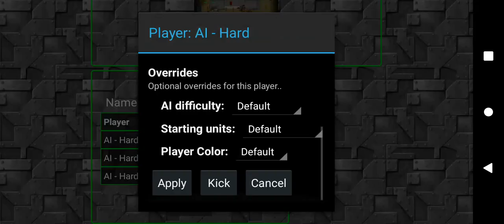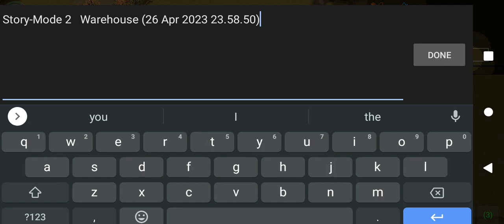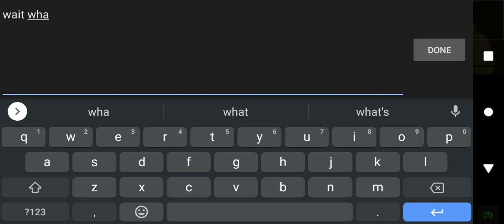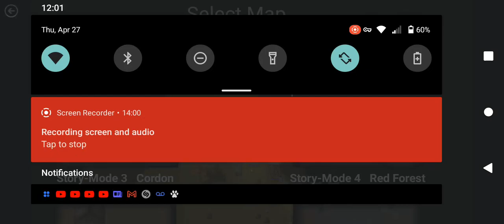rusted zombie apocalypse story mode 2 finished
idk how I won that that fast but I am doing story mode 3 next

not my mod

not my map

credits to mod Creator